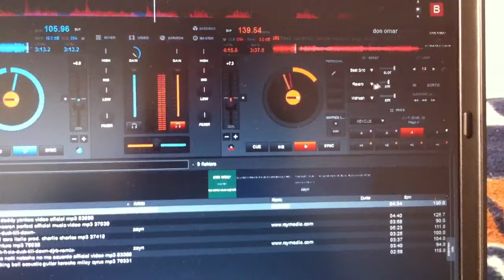تعلم كيف تنسق اغانيك المفضلة على الڤيرتيال ديجاي🎵🎼🎶